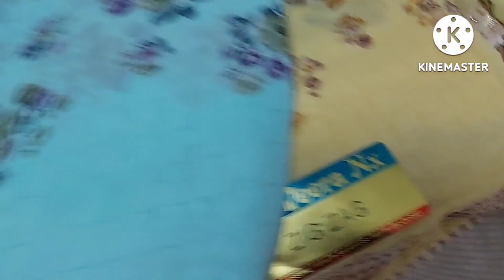Daily wear silk sarees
For details call on this numbe